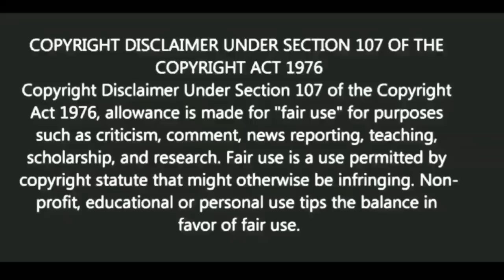খোঁচা দেওয়া কথার জবাব দেবেন কিভাবে? |Motivational video | স্বস্তিবার্তা-3087